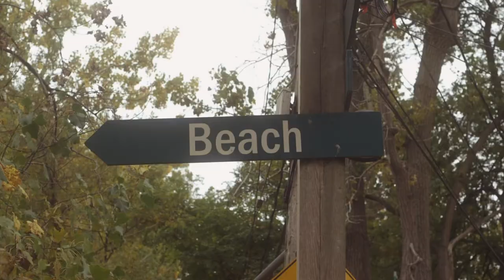Bather Resort 2021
For Resort 2021, we have applied our classic approach to quality and design to our new collection of colour-blocked Swim Trunks, available in 5 different colour combinations.

Introducing Bather sweatsuits which include a crewneck sweatshirt, a hoodie and sweatpant. To make this the best sweatsuit for your everyday, we spent a lot of time perfecting the fit and finished each piece with a unique sueding process to make these items super soft and comfortable. These new items are available in 5 colourways — black, heather grey, olive, sunset and ocean. Available online now at bather.com.